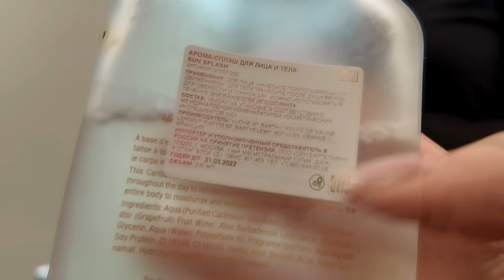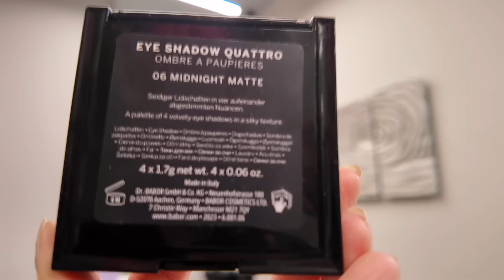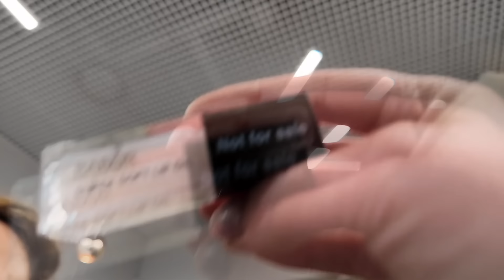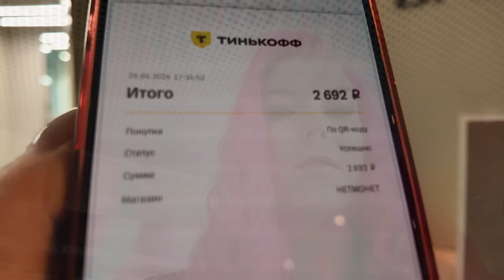НАКРАСИЛИ ТЕСТЕРАМИ ИЗ КОРИДОРА ЗА 6000р!!! / Обзор салона красоты в Москве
Люксовый салон Babor, где клиентов за 6000р красят общими тестерами со стенда, утверждая, что руками их никто не трогает..

✔️ Бот для ваших историй про салоны красоты для моего ТГ канала (сюда только присылать)